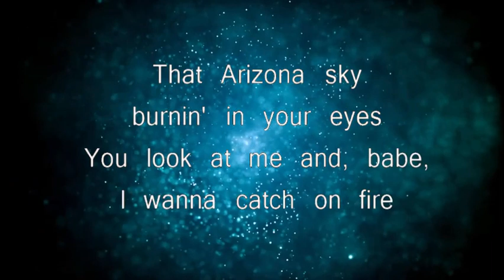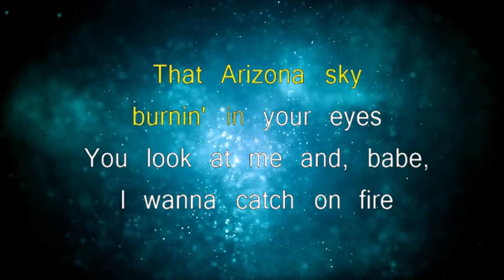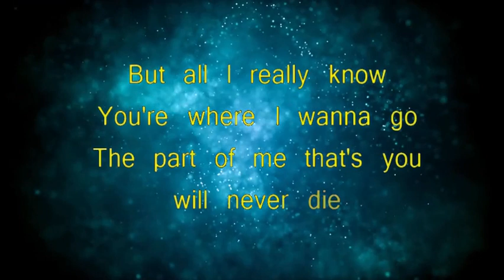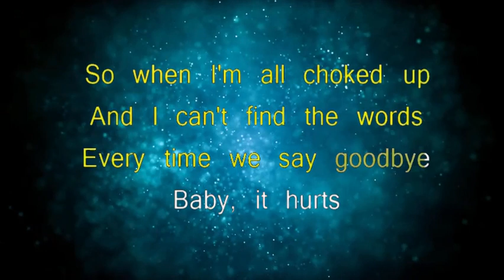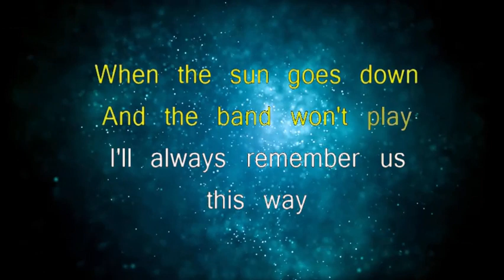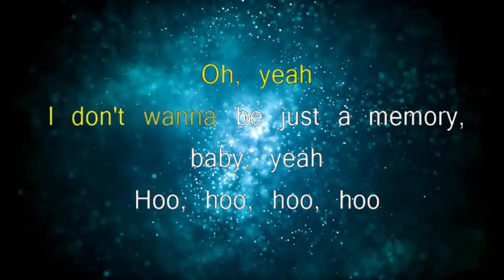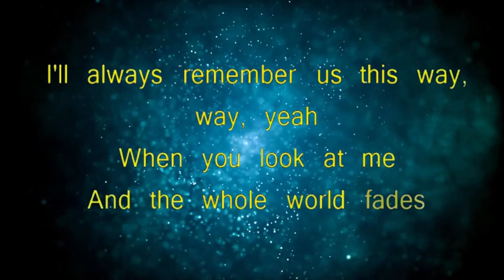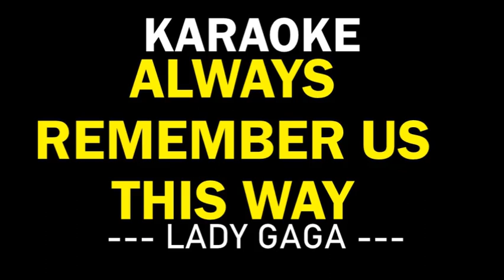ALWAYS REMEMBER US THIS WAY ( LADY GAGA ) KARAOKE